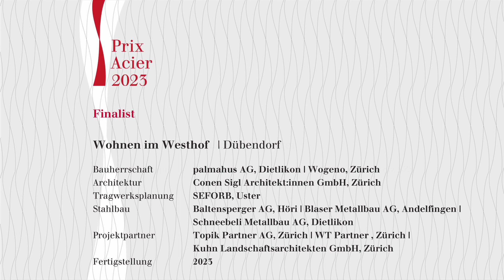Prix Acier 2023 Finalisten: Wohnen im Westhof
Das Projekt Wohnen im Westhof gehört zu den Finalisten des Prix Acier 2023.

Der Prix Acier legt grossen Wert auf architektonische und städtebauliche Qualitäten, obwohl er kein reiner Architekturpreis ist. Das SZS möchte mit dem Prix Acier einen Beitrag an die Schweizer Baukultur leisten, indem es diese Qualitäten fördert und der Öffentlichkeit präsentiert. Dabei steht der kreative, nachhaltige und wirtschaftliche Umgang mit dem Material Stahl sowie die technische und konstruktive Innovation im Vordergrund. Es werden nicht nur Stahlbauten, sondern auch Projekte aus dem Bereich Metallbau berücksichtigt, sofern Stahl als Baumaterial verwendet wird. Die eingereichten Projekte werden von einer Fachjury, die vom SZS einberufen wird, beurteilt.

Die Auszeichnung gilt als Massstab für eine erfolgreiche Zusammenarbeit aller Instanzen. Stahl birgt als Baustoff die Möglichkeit ressourcenschonender Nutzung, wenn mit Weitsicht geplant und gebaut wird. Stahlbauten sind besonders einfach demontierbar, Bauteile können wiederverwendet werden. Das rezyklierbare Material kann beliebig oft eingeschmolzen und neu geformt werden. Um das volle Potenzial dieses faszinierenden Baustoffs zu nutzen, ist die Kompetenz von Planenden und Ausführenden gleichermassen gefordert.